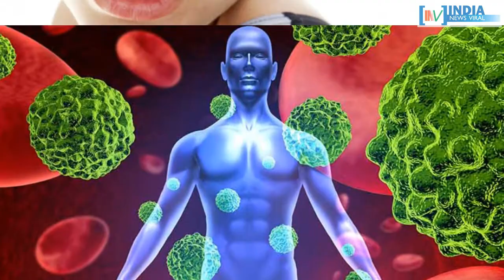क्या आपको पता है कि गाली देने से हिम्मात और ताकत बढ़ती है ? ? INDIA NEWS VIRAL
क्या आपको पता है कि गाली देने से हिम्मात और ताकत बढ़ती है ?